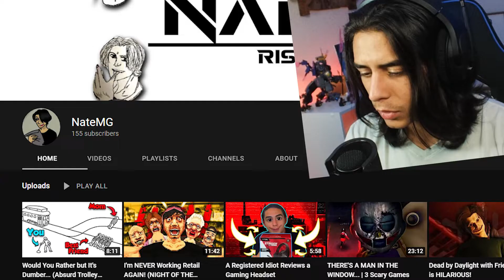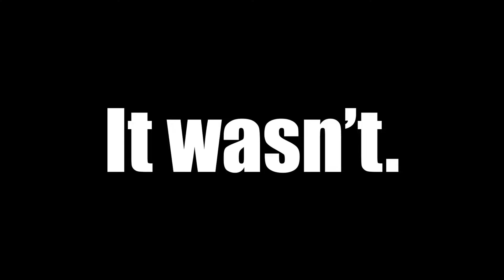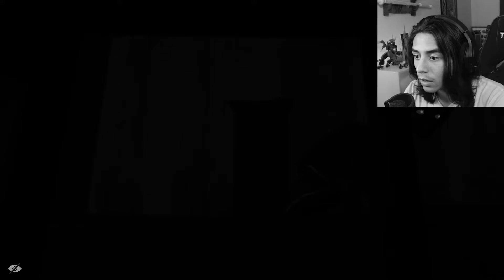THE RETURN OF THE "HEE HEE" | Escape The Ayuwoki (Steam Edition)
Today we revisit our old friend... El Hee Hee himself...
(Thank you all for your massive support recently! It's been crazy! :D)
►Try Escape The Ayuwoki For Yourself!